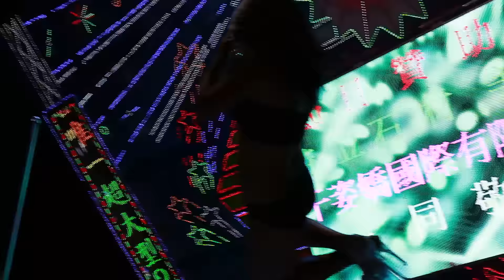2015.11.14‪文靈宮‬五朝謝恩祈安清醮 普渡植福 65